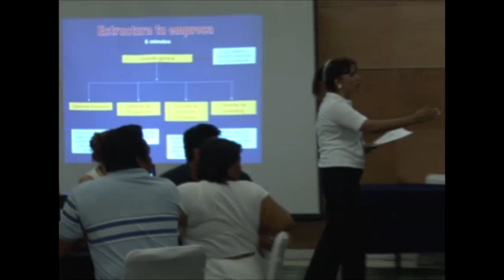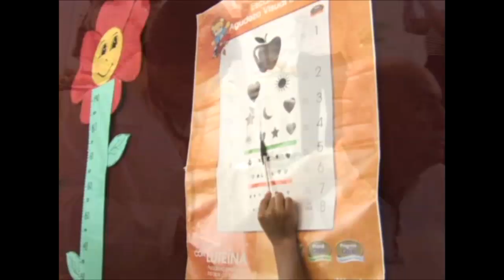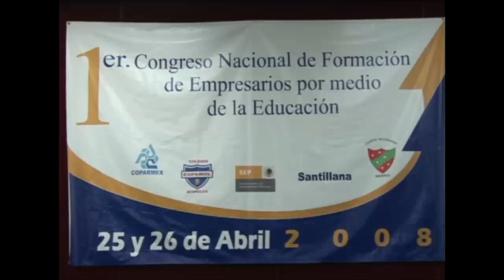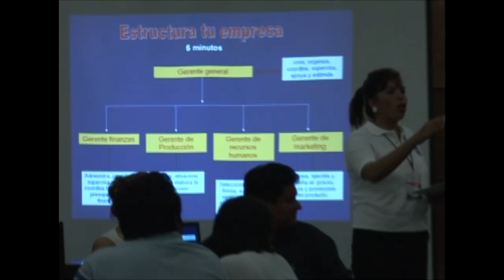PRIMER CONGRESO DE FORMACIÓN DE EMPRESARIOS 2008 10 MIN